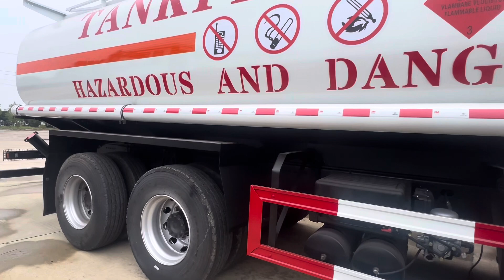FAW 25000liters Fuel Tank Truck